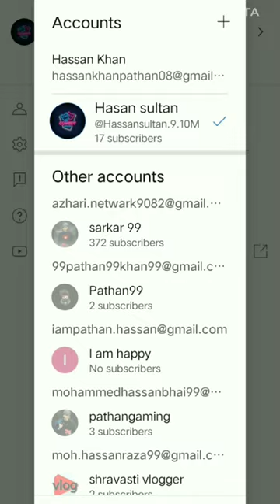subscriber vs views count on My channel 😱 new trending hasan sultan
hasan sultan